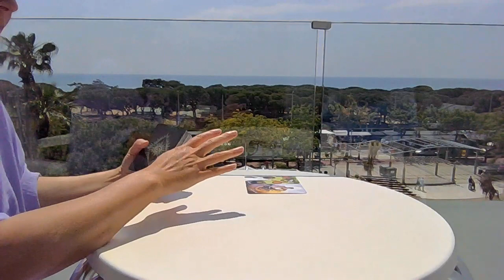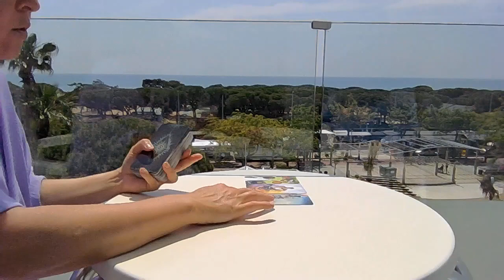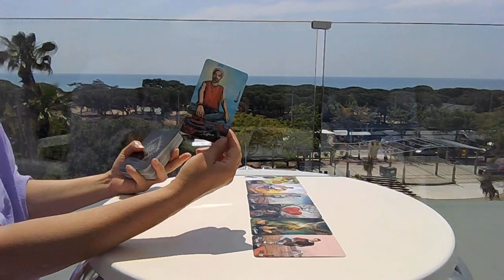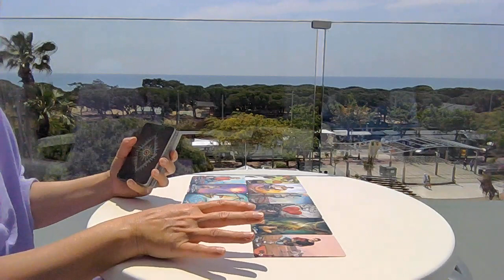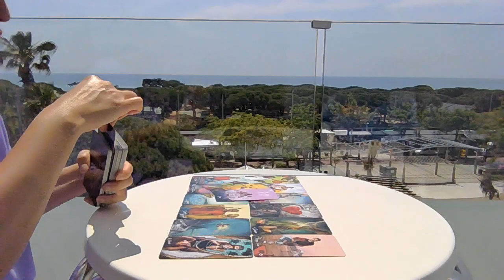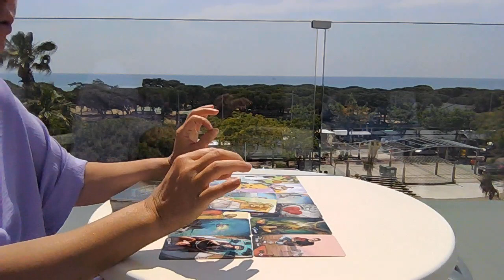Avec qui le destin vous réunit?!!!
Avec qui le destin vous réunit?!! Déceptions, inquiétudes, ca peut changer rapidement avec l'arrivée de cette personne! Préparez vous!! Voyons! Soyez heureux, prenez ce que la vie vous donne, n'oubliez pas Le destin vous appartient!